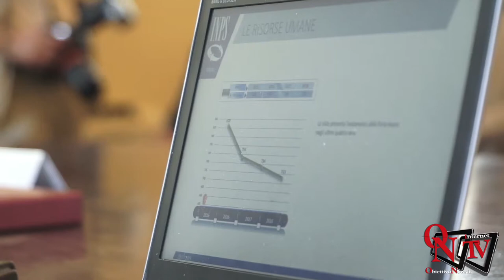Torino - “L’Inps incontra la cittadinanza di Torino”